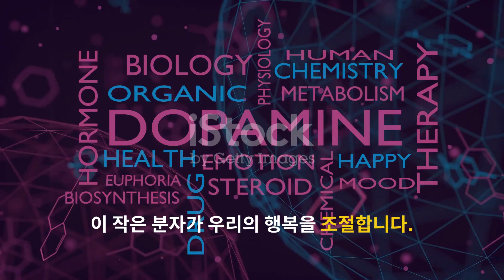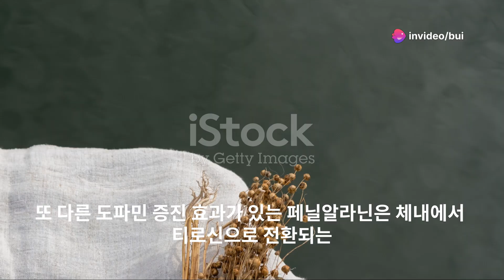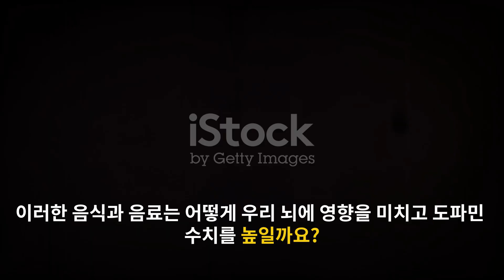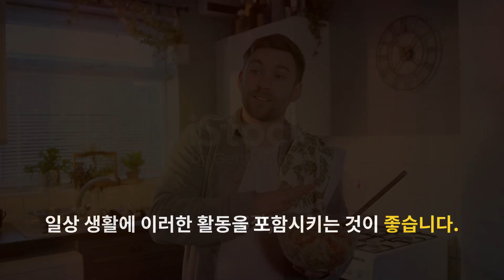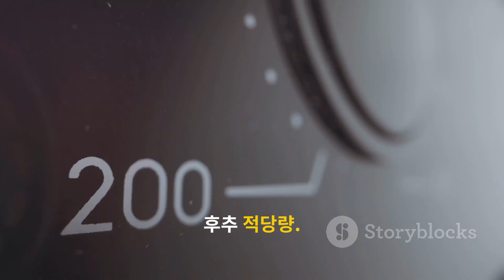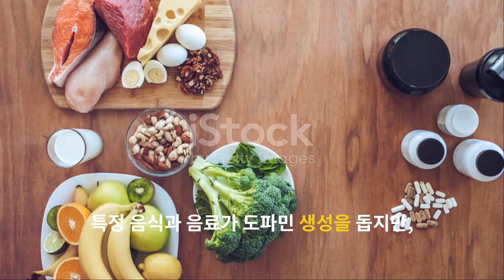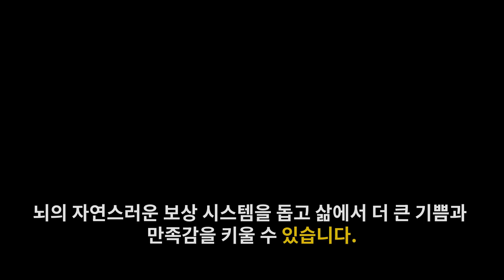자연적으로 도파민을 증가시키는 음식과 음료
자연적으로 도파민을 증가시키는 음식과 음료 행복을 높이려면 무엇을 먹어야 할까요?